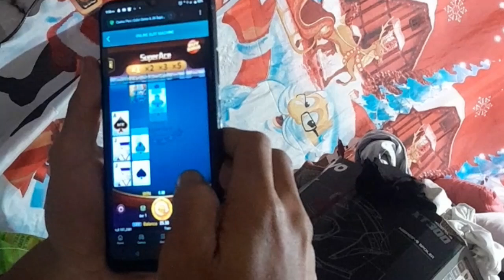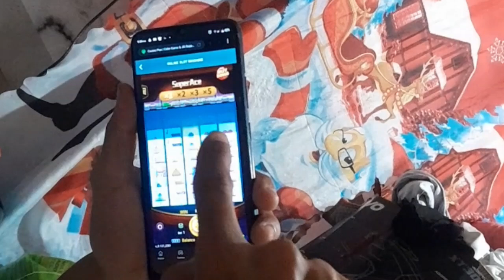Paano Manalo at Maglaro ng Scater Super Ace.